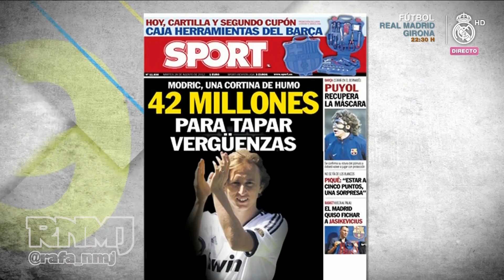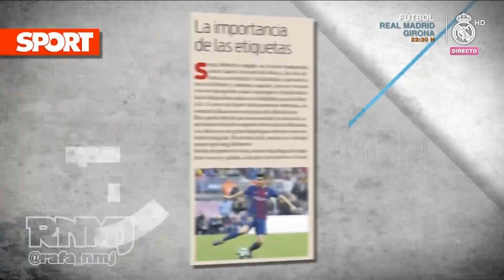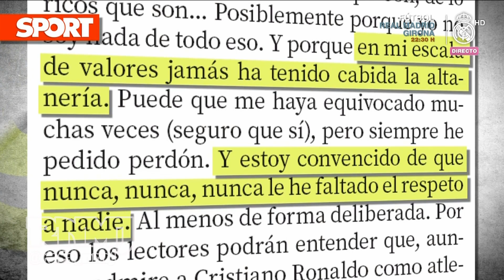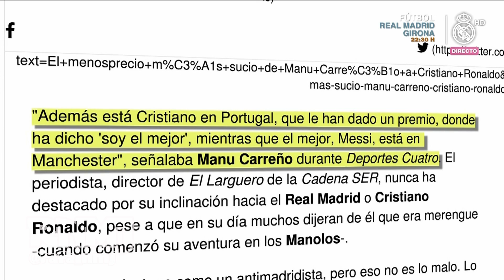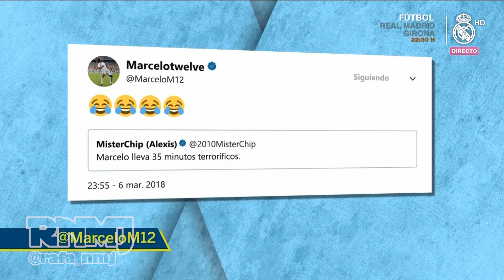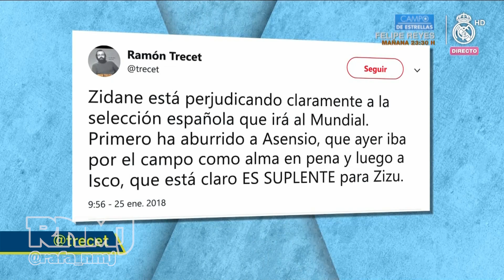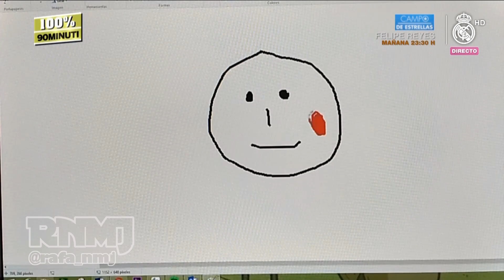90 MINUTI 279 Real Madrid TV (20/03/2018) | Cara a cara Mikildini vs. Mister Chof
'90 Minuti' #279 20/03/2018 PROGRAMA COMPLETO - Real Madrid TV
- Mikildini y Mr. Chof analizan el Real Madrid - Juve de cuartos
- Entrevista a MARCO ASENSIO en El Larguero 20/03/2018
- Entrevista a Lucas Vázquez en El Transistor de Onda Cero
- Entrevista a Ricardinho de Juanma Castaño
- La robot Sophia entrevista a Cristiano Ronaldo e imita su grito ¡Siuuuu!
- Cristiano Ronaldo Meets Sophia the Human Like Robot
- UnoContraUno en el que se enfrentan Mikildini y MisterChof hablando del sorteo de cuartos de final del Real Madrid frente a la Juve.
- Culevisión Española: El Rondo.
- Repaso a los robos de Deniz Aytekin al PSG vs. FC Barcelona
- Cuña de TV3 en apoyo a la Juventus antes de la final de Milan 2017
- Aunque haya pasado casi una semana desde el sorteo de Champions, en la taberna culé aún siguen con la matraca. Y lo vamos a ver en nuestra sección dedicada a la tele pública hecha desde Sant Cugat del Vallés: CulévisiónEspañola”

90Minuti es un programa de análisis, en clave de humor, del fútbol y el periodismo deportivo español presentado por Miki Nadal y Graciela Alvarez Lobo. "El Media Punta" es una sección de zascas a la prensa deportiva presentada por Nacho Gómez Hermosura. 90 Minuti de RealMadrid TV. Programa y contenido original de Globomedia emitido por Real Madrid Televisión, de Lunes a Jueves a las 21:30 horas. 90minuti, Real Madrid Televisión Noventa minuti, 90Minuti, 90 minuti 90 Minuti, 90M, Noventa minuti at the Bernabéu. "Noventa minuti en el Bernabéu son molto longo"